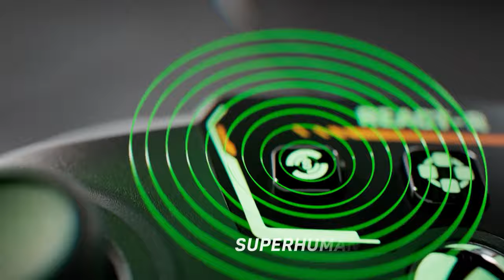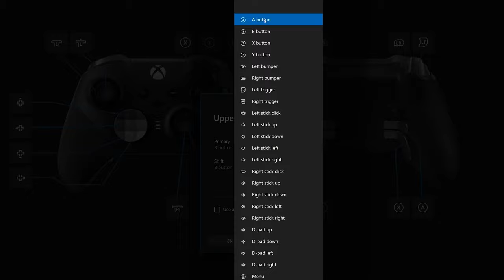Los 5 MEJORES MANDOS para PC del 2023 🎮 (CALIDAD PRECIO)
✅ ¿Quieres COMPRAR EL MEJOR Control para jugar en PC? Dejame contarte cuales son los 5 MEJORES Mandos para PC en 2023 CALIDAD PRECIO.

🔥 Links de Compra de los MANDOS

Turtle Beach React-R
Amazon España
Amazon USA

8BitDo Pro 2
Amazon España
Amazon USA

Control del Ps5
Amazon España
Amazon USA

Mando de Xbox
Amazon España
Amazon USA

Xbox Elite Wireless 2
Amazon USA
Amazon España